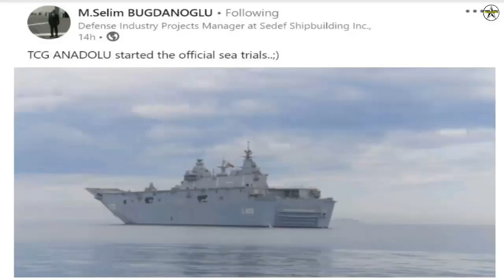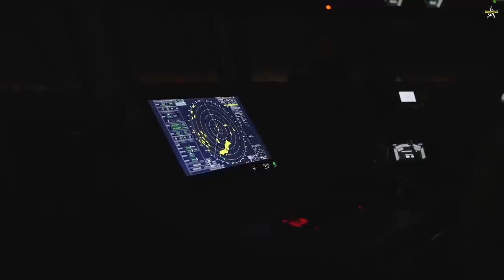Turkiye’s Drone Carrier TCG Anadolu Starts Official Sea Trials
The Turkish Navy's future landing helicopter dock (LHD), TCG Anadolu (L-400), was spotted at sea on June 20, 2022. Company officials confirmed that the LHD has begun official sea trials.

The future flagship of the Turkish Navy, the TCG Anadolu (L-400), was sighted in the Sea of Marmara on June 20, 2022, marking the official start of sea trials. The new ship LHD made another sailing in February 2022, but this was announced as a preliminary stage of sea trials. Officials at Sedef Shipyard, which has been building the Anadolu in collaboration with Spanish shipbuilder Navantia, announced on Linkedin that official sea trials have begun.

On 04 March, the Turkish Navy raised the Turkish flag on the new ship LHD, and the Turkish Ministry of Defence announced on 10 March 2022 that the TCG Anadolu completed its first “technical voyage” on 07 March. After the technical voyage, there were no official announcements about the start of harbour acceptance trials (HAT).

TCG Anadolu is projected to be delivered to the Turkish Navy in October 2022, and TB-3 drone launching and the recovering system upgrade is planned to begin within this year.

TCG Anadolu has reportedly planned to be transformed to a drone carrier, after the U.S. broke the partnership with Turkiye on the F-35 JSF project. As a result, Baykar, a Turkish drone manufacturer, announced in early 2021 that it was working on a specific UCAV called TB-3, an improved and folding-wing version of the combat-proven TB2 drone that would be deployed aboard TCG Anadolu.

Baykar has been building TB3 drones exclusively for Anadolu. A roller mechanism will be installed on the LHD to launch drones, while security netting will be used to secure landing drones, according to recent reports. SSB’s 2022 Projection video suggests that the integration of the drone launching system into the LHD is scheduled to begin in 2022.

MIUS will be the second option, along with TB-3, for deploying airpower aboard the TCG Anadolu after it is potentially operational in 2025. MIUS will be deployed on the Anadolu as a light attack aircraft, although the unmanned combat aircraft is projected to conduct a multitude of military actions, such as strategic offensives, close air support (CAS), missile offensives, suppression of enemy air defenses (SEAD) and destruction of enemy air defenses (DEAD), according to Baykar.

On the other hand, in terms of amphibious capabilities, the TCG Anadolu equipment is close to being operational. The armoured amphibious naval assault vehicle (MAV), abbreviated “ZAHA” (Zirhli Amfibi Hücum Araci), was unveiled during the Turkey-led EFES-2022 joint multinational amphibious exercise. FNSS, the manufacturer of the ZAHA, announced in December 2021 that ballistic and mine-resistant testing of the armoured vehicle had been completed, and the vehicle’s participation in a large-scale exercise indicates that delivery is imminent.

Sedef Shipyard also announced two weeks ago that the company has been conducting the sea trials of the smaller amphibious vessels (LCM – Landing Craft Mechanised) that will be deployed to TCG Anadolu in the vicinity of the shipyard facilities. The vessels will be ready before the commissioning of TCG Anadolu.

“LCMs; The Multi-Purpose Amphibious Assault Ship was developed nationally for ANADOLU to meet operational requirements and, unlike the other ships, was built to carry the future ALTAY main battle tanks.”